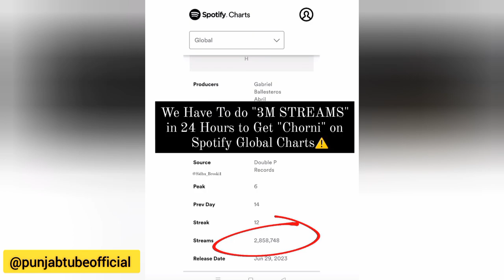Chorni • Sidhu Moose Wala • Divine • Global Top With 3 Million Streams Today